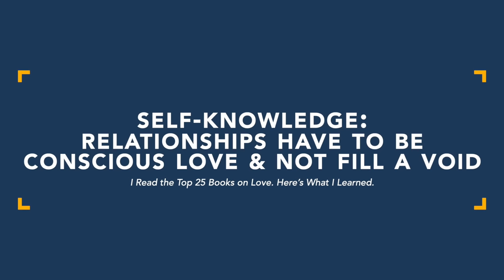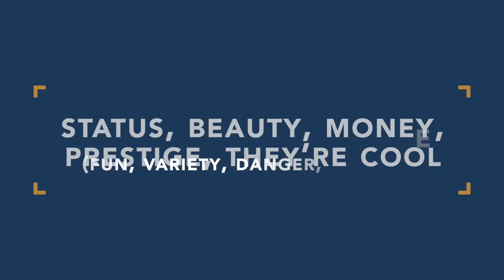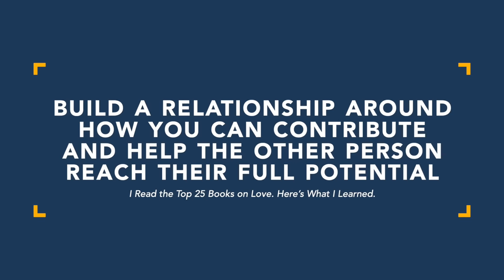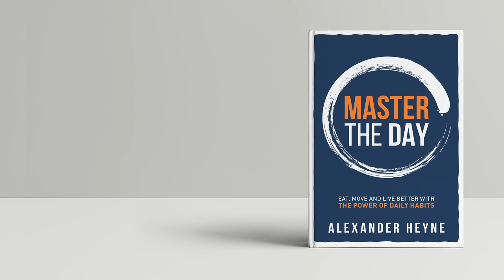I Read the Top 25 Books on Love. Here’s What I Learned.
Find love and design your dream life with this free journaling worksheet ➔